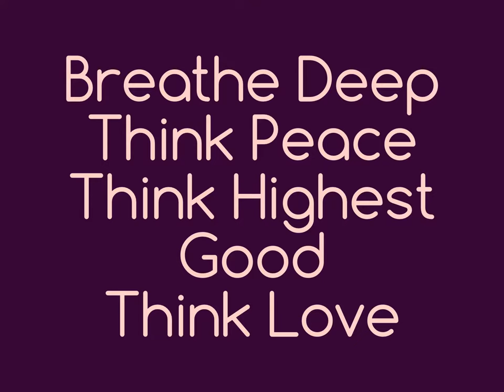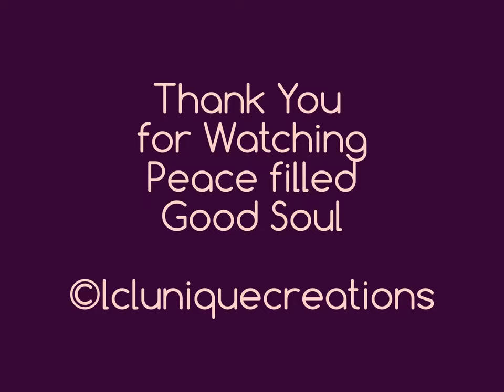Color of Peace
A new meditation technique, using my paintings, VORTEX SERIES.
Enjoy, and I welcome any feedback.